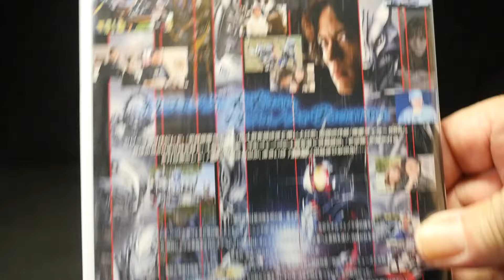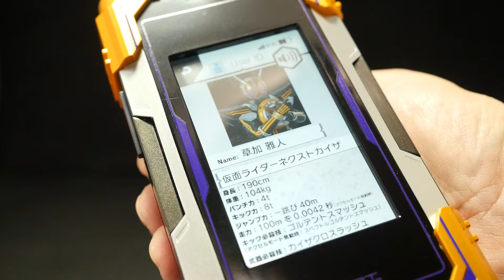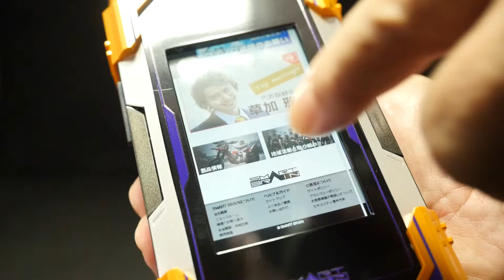「ネクストカイザに変身！」仮面ライダー555 ファイズ 20th パラダイス・リゲインド【CSMカイザフォンXX】Kamen Rider 555 Faiz 20th Paradise Regained